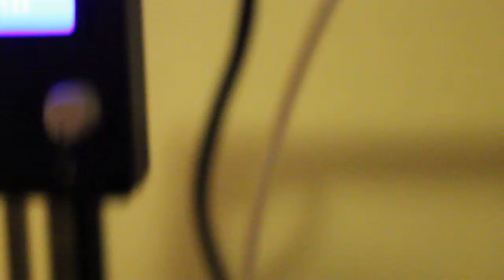Tie Fighter 2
Finish, and removal.